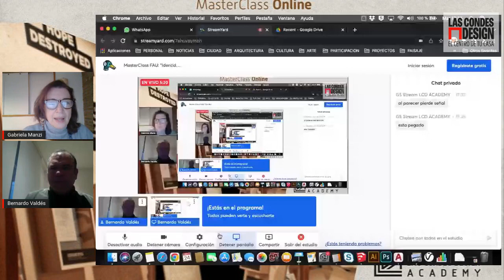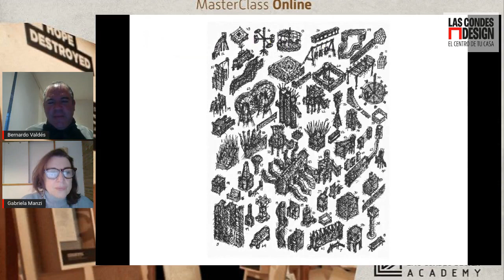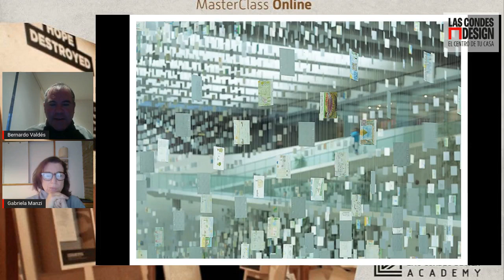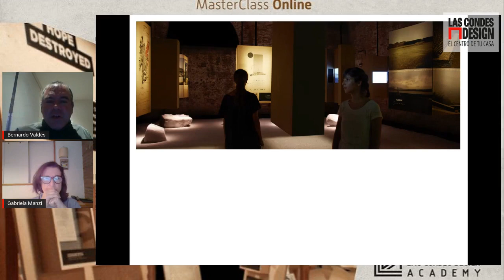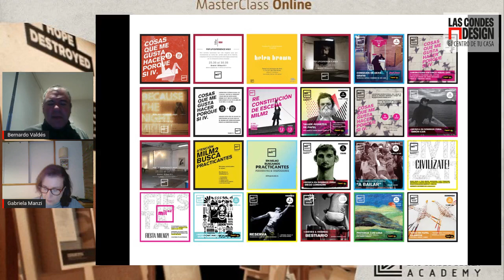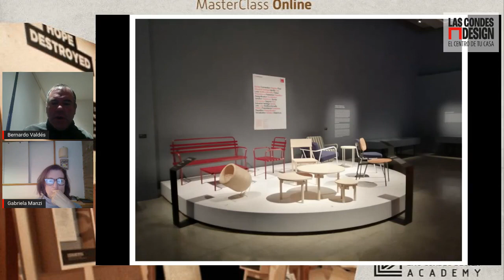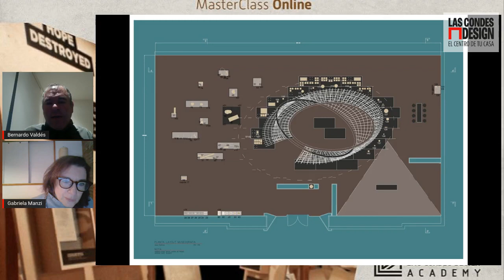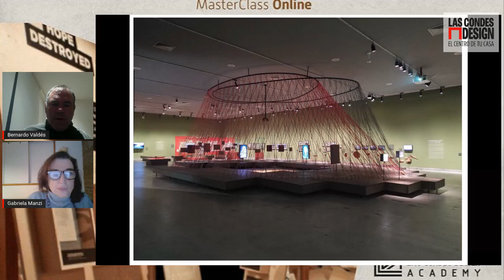MasterClassFAU - Identidad, representación en el diseño de exposiciones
En esta MasterClass se presentará un relato que se basa en la experiencia de Bernardo Valdés, en proyectos que cruzan innovación, cultura y ciudad resaltando dentro de su trayectoria el diseño y curatoría del pabellón de Chile para la Bienal de arquitectura de Venecia el 2012, la fundación del Centro Cultural de Innovación y Participación Ciudadana Milm2, en 2013, o el proyecto Espacios Revelados de intervenciones en el barrio Yungay de Santiago.

Emisión:
Martes 24 mayo de 2022

Expone:

Bernardo Valdés: Arquitecto y Magíster en Arquitectura de la Universidad Católica. Actualmente es director ejecutivo de Productora Residente que se enfoca en asuntos de arquitectura, cultura y ciudad.

Modera:

Gabriela Manzi: Arquitecta y Directora del Deptartamento de Arquitectura de la Universidad de Chile